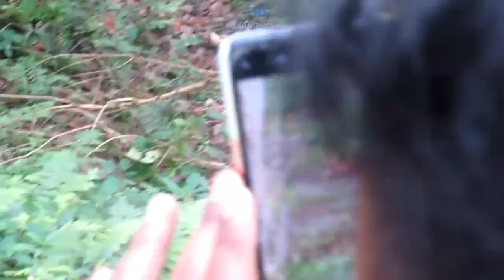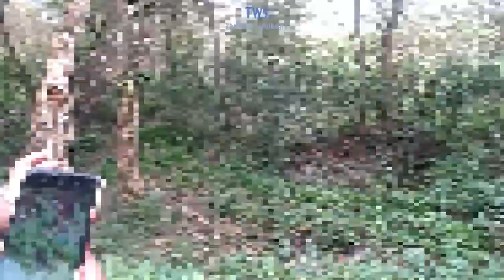World Ranger Day | Kaziranga National Park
World Ranger Day:

World Ranger Day is celebrated worldwide each year on July 31st to commemorate Rangers killed or injured in the line of duty and to celebrate the work Rangers do to protect the planet’s natural treasures and cultural heritage.

On July 31st we pause and reflect on the courage and sacrifice that Rangers make. On this day we honour Fallen Rangers and stand with the people bravely protecting wildlife on the frontline of conservation.
World Ranger Day is an initiative of the International Ranger Federation (IRF) promoted with its official charity, The Thin Green Line Foundation. Help us recognise the work of Rangers globally using the methods below:

Share these pictures with us on the International Ranger Federation Facebook and The Thin Green Line Facebook social pages using the hashtags

Kaziranga National Park:

Kaziranga National Park (Assamese: [kaziɹɔŋa ɹast(ɹ)iɔ uɪddan]) is a national park in the Golaghat, Karbi Anglong and Nagaon districts of the state of Assam, India. The sanctuary, which hosts two-thirds of the world's great one-horned rhinoceroses, is a World Heritage Site. According to the census held in March 2018 which was jointly conducted by the Forest Department of the Government of Assam and some recognized wildlife NGOs, the rhino population in Kaziranga National Park is 2,413. It comprises 1,641 adult rhinos (642 males, 793 females, 206 unsexed); 387 sub-adults (116 males, 149 females, 122 unsexed); and 385 calves. In 2015, the rhino population stood at 2401. Kaziranga is home to the highest density of tigers among protected areas in the world, and was declared a Tiger Reserve in 2006 (now the highest tiger density is in Orang National Park, Assam) . The park is home to large breeding populations of elephants, wild water buffalo, and swamp deer. Kaziranga is recognized as an Important Bird Area by BirdLife International for conservation of avifaunal species. When compared with other protected areas in India, Kaziranga has achieved notable success in wildlife conservation. Located on the edge of the Eastern Himalaya biodiversity hotspot, the park combines high species diversity and visibility.

Kaziranga is a vast expanse of tall elephant grass, marshland, and dense tropical moist broadleaf forests, criss-crossed by four major rivers, including the Brahmaputra, and the park includes numerous small bodies of water. Kaziranga has been the theme of several books, songs, and documentaries. The park celebrated its centennial in 2005 after its establishment in 1905 as a reserve forest.